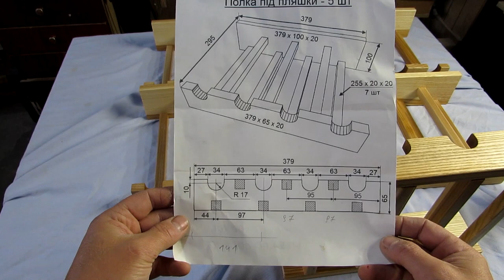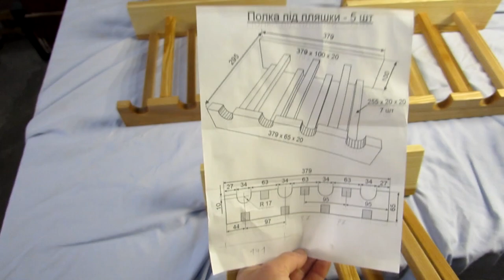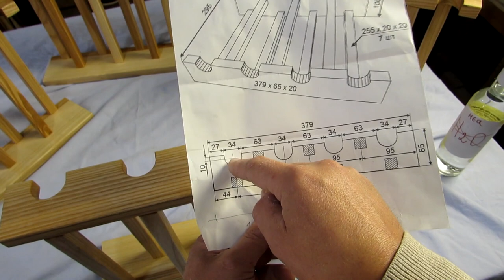Столярне рукожопство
*Зараз діє акційна пропозиція! Всі бажаючі, які проплатили курс(1 курс) до 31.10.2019 візьмуть участь в розіграші , де буде розіграно "Бойовий комплект для різьблення"

On-line школа з класичної різьби по дереву
1. Що це таке, і як це все буде відбуватися?
Це школа в якій можна брати участь дистанційно, незалежно від віку і місця проживання. Ні для кого не секрет, з кожним роком, день за днем шаленими темпами розвивається інтернет і сервісти Google, з"явилася така можливість проходити навчання дистанційно. Будуть проводитися уроки в форматі відео за допомогою сервісу YouTube, з домашніми завданнями, і можливістю безпосереднім спілкуванням з викладачем, а також з одногрупниками, така собі корпоративна соцмережа.

2. Якій різьбі можна навчитися у школі?
Школа незпроста називається "класичною". Вона включає в себе правильний і поступовий підхід до вивчання різьблення, все найкраще що створювалося і відшліфовувалося на протязі тривалого часу. А саме: організація робочого місця, заточка і підготовка інструменту до роботи, підготовка деревини для різьблення, ну і звичайно перш за все - це техніка безпеки!
У школі ми будем вивчати такі види різьби:
1. Плосковиїмчаста
2. Плоскорельєфна
3. Рельєфна
4. Прорізна
5. Обємна(скульптурна)

3. Як стати учасником?
На даному єтапі проходить попередня реєстрація, необхідно заповнити Google Форму за цим посиланням після реєстрації в найближчий час вам прийдуть на пошту більш детальна інформація з інструкціями, з розкладом занять, а також як проплатити навчання і стати учасником.